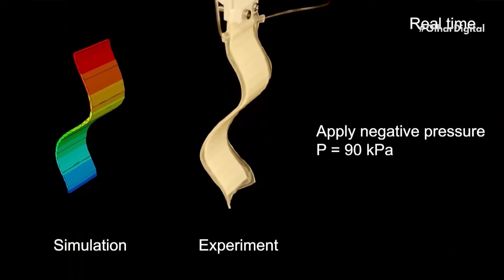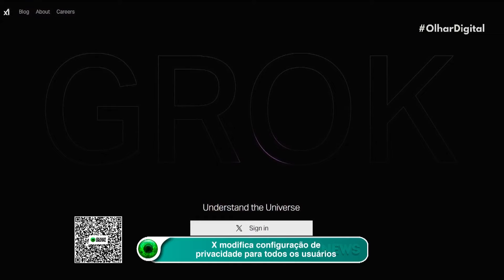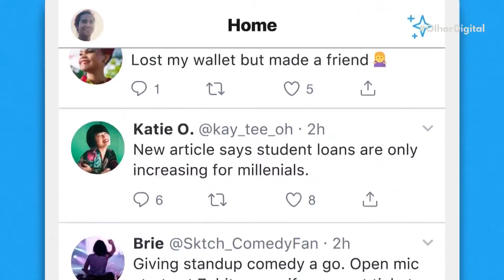Tecido inteligente inspirado em tatus é macio, mas pode virar ‘escudo’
Descubra o RoboFabric: um tecido incrível inspirado nas escamas de tatus, que pode mudar do macio para o rígido em segundos. Uma inovação com grande potencial na área da medicina e da robótica! 🦏💡